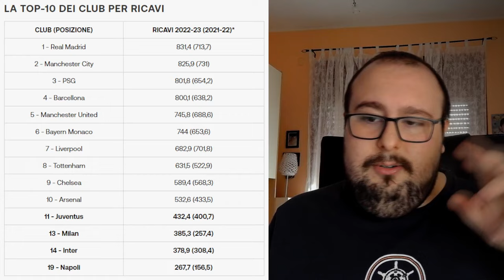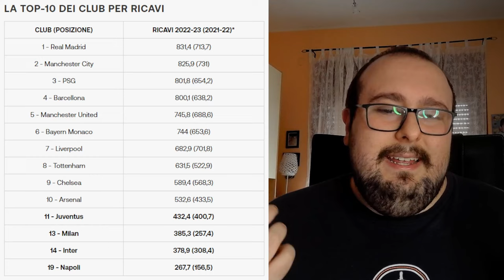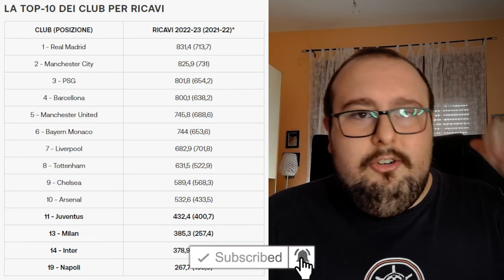Il Napoli può diventare uno dei club più IMPORTANTI al mondo?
Stamattina è uscita un'intervista di Tommaso Bianchini, Chief Revenue Officer del Napoli, sul Corriere dello Sport e il cuore dell'intervista è stato il tema ricavi del club. La domanda quindi sorge spontanea: ma il Napoli può diventare uno dei club più IMPORTANTI al mondo?

CAPITOLI VIDEO🔻
00:00 Introduzione
0:33 L'intervista a Bianchini e il tema ricavi
12:17 Breve Recap sugli ultimi Nazionali
13:54 Chiusura e Saluti